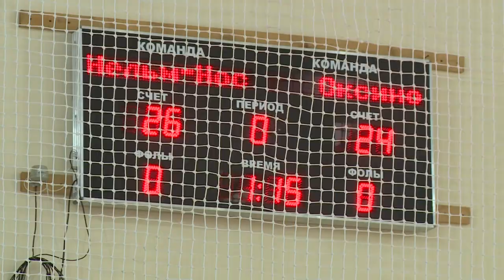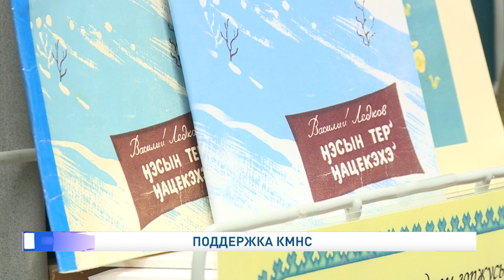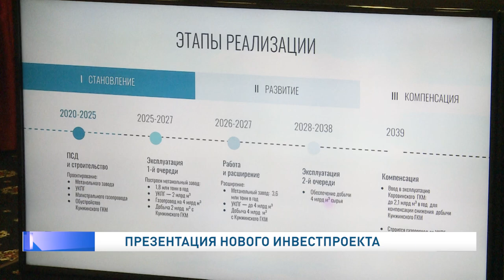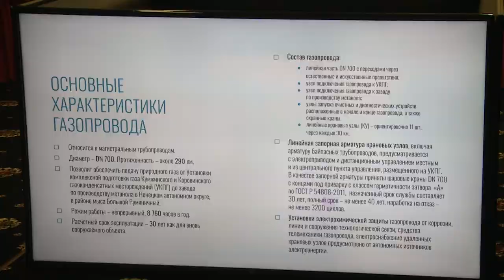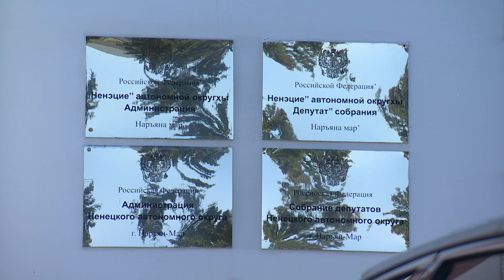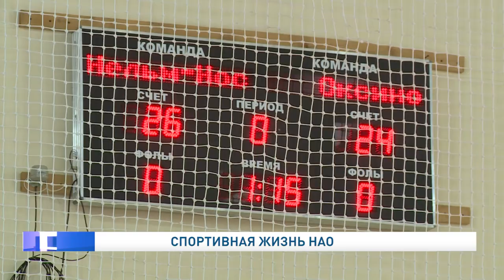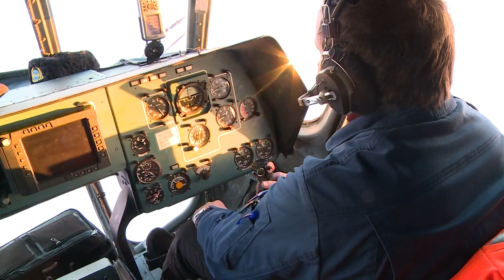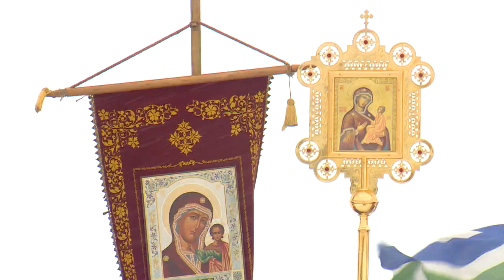Законодатели от 17.03.2021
Депутаты Собрания Ненецкого автономного округа на заседании предсессионного комитета обсудили повестку дня предстоящей сессии регионального парламента.

Сроки рассмотрения проекта окружного бюджета увеличатся. Депутаты приступили к дальнейшему совершенствованию бюджетного процесса в регионе.

Депутаты Собрания Ненецкого автономного округа порекомендовали Департаменту образования, культуры и спорта почаще бывать в поселениях, чтобы лучше понимать спортивную жизнь на селе.

По западу. Депутат регионального парламента в рабочей поездке посетил населенные пункты округа и встретился с жителями, проживающими на западной территории региона.